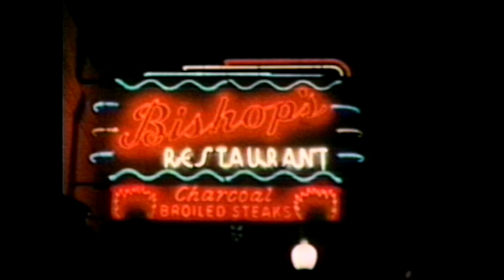Rare Film Southwest American City 1950s / 1960s Tulsa OK - TV Vintage Feature story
From the 1920s util the 1960s, Tulsa's main retail center was its downtown. Department stores included Froug's, Renberg's, Sears, Penney's, Brown Dunkin, Seidenbach's. Other stores included Dorothy's Dress Shop, Harrington's, Cinderella Shoes.

This feature story includes Gwen (Wofford) Veitch and husband Bill as they remember what shops used to be in downtown Tulsa, which was once a Mecca for retail.